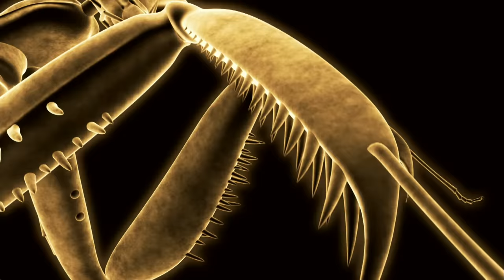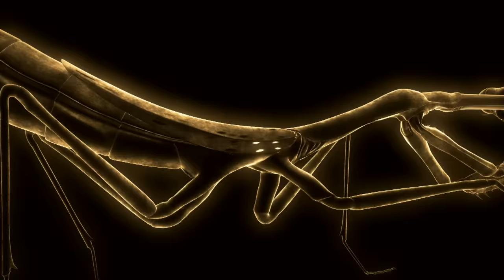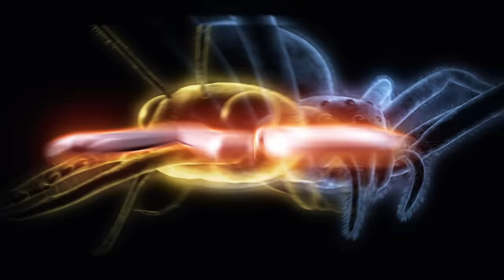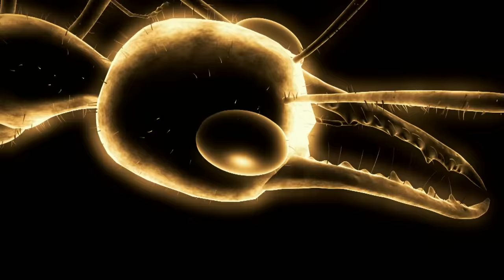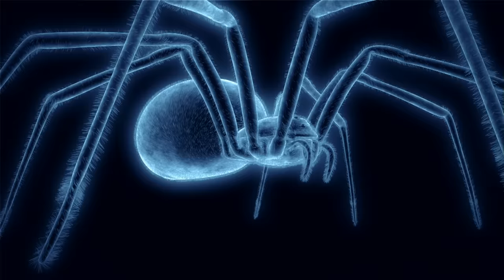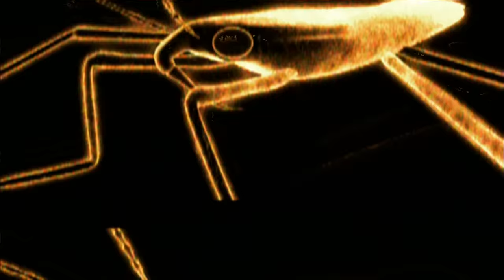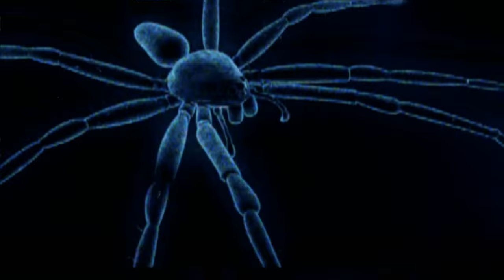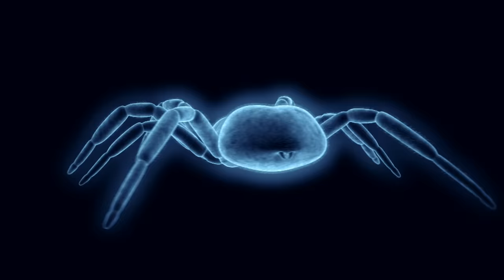MONSTER BUG WARS | Death at Midnight | S1E1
Spiny leaf insect vs. Giant rainforest mantis
Bull ant vs. Redback spider
Water strider vs. Water spider
Black house spider vs. White-tailed spider
Sydney funnel-web spider vs. Garden wolf spider